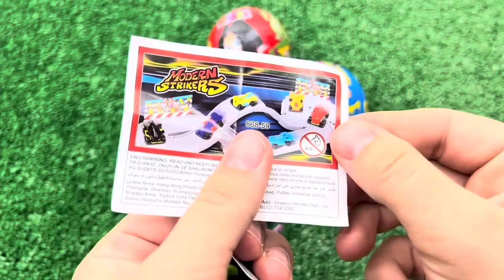Korean Convenience Store Food Mukbang 짜 장라면 치킨 김밥 만두 야외 편의점음식 먹방! CVS CANDY EATING SHOW | HIU 하이유